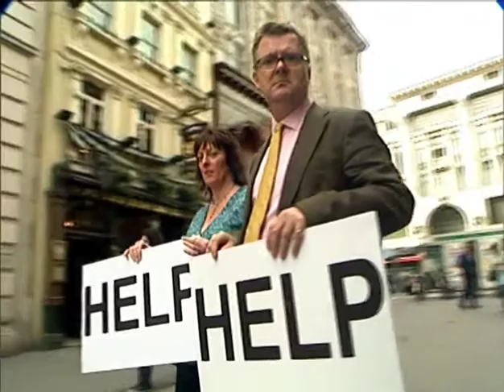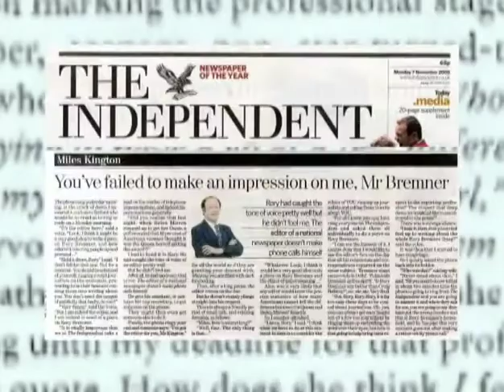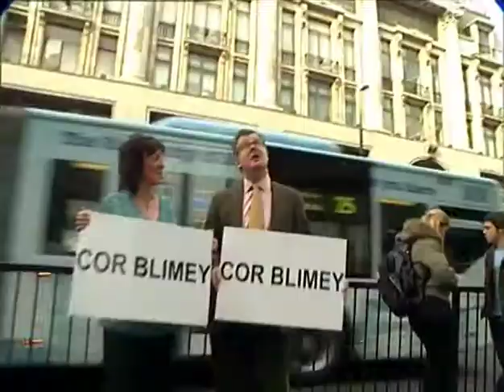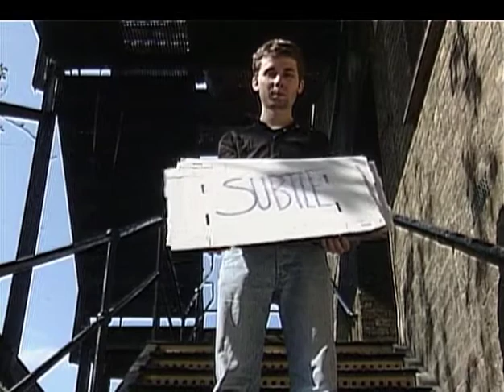BORKOWSKI PR presents its LITTLE BRITAIN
From a land time forgot. Thank you Stephen Gardner (RIP) for authoring this Borkie promo film circa 2007. Your sense of joy will never be forgotten.